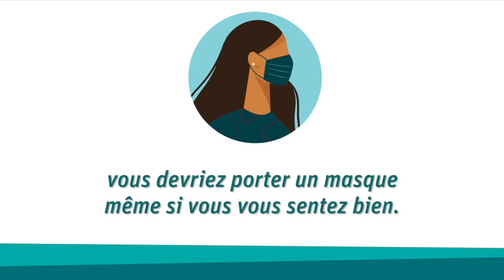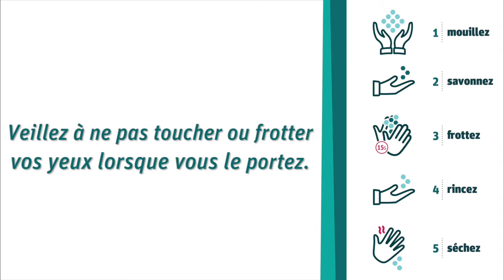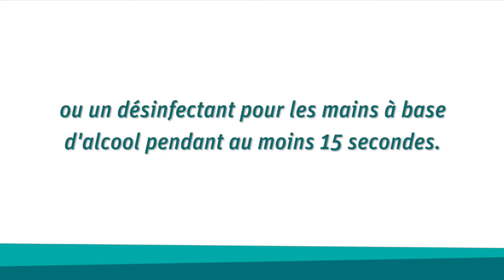Comment mettre, enlever et nettoyer correctement votre masque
Le port du masque vous aide vous et les autres personnes à vous protéger contre la COVID-19. S’il est difficile de demeurer à 2 mètres (6 pieds) des autres personnes (p. ex., lorsque vous faites votre épicerie), vous devriez porter un masque, même si vous vous sentez bien. Les masques doivent être portés de manière appropriée. Regardez cette vidéo pour apprendre comment mettre, enlever et nettoyer correctement votre masque afin de vous protéger, vous et vos proches!